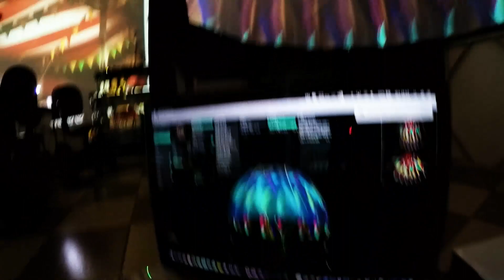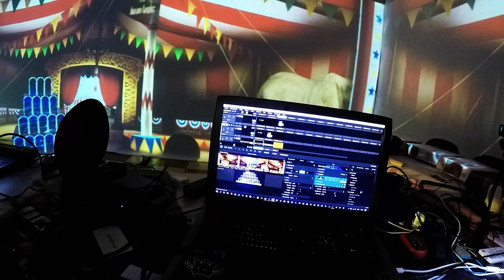Curso Desmitificando o Video Mapping com Leandro da Filmando Emoções de Votuporanga - SP.